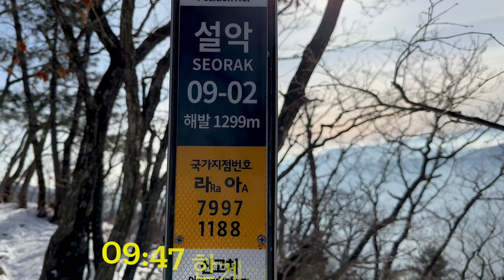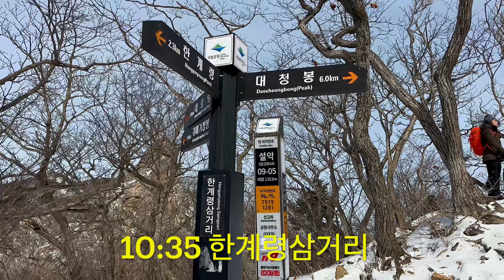설악산 최고 조망을 즐기다...조망 포인트 집중 탐구, 가실 분 꼭 보세요...산행 안내 영상 강추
2월 11일
한계령-대청봉-오색 코스 산행을 하면서 등산로 좌우에 자리한 조망포인트를 모두 거치며, 설악산의 웅장하고 빼어난 경치와 끝없이 펼쳐진 산그리메를 즐기고 즐겼다.

While hiking the Hangyeryeong-Daecheongbong-Osaek course, I passed through all the viewing points on the left and right sides of the trail, enjoying the magnificent and outstanding scenery of Seoraksan Mountain and the endlessly spreading Sangrime.

한계령-대청봉 산행을 계획중이거나, 한두번 했지만 아쉬움이 있는 분들에게 안내 영상으로 강추합니다.